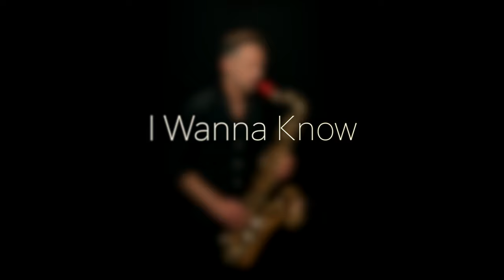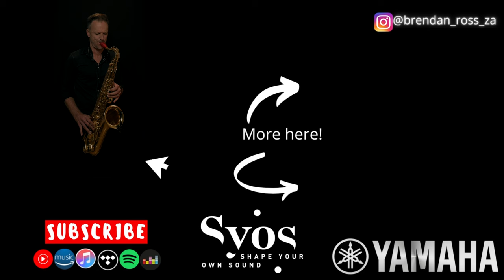Joe - I Wanna Know - Saxophone Cover | Brendan Ross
I Wanna Know by Joe - I only learned of this song in 2021 at a birthday party. I fell in love it immediately - I hope you enjoy my tenor saxophone version

You can find some of my music on all streaming platforms.

LYRICS
It's amazing how you knock me off my feet, hmm
Everytime you come around me I get weak, oh yeah
Nobody ever made me feel this way, oh
You kiss my lips and then you take my breath away
So, I wanna know
I wanna know what turns you on (Yeah, I'd like to know)
So I can be all that and more (I'd like to know)
I'd like to know what makes you cry
So I can be the one who always makes you smile
Girl he never understood what you were worth, hmm no
And he never took the time to make it work
(You deserve more loving, girl)
Baby I'm the kind of man who shows concern, yes I do, oh
Anyway that I can please you let me learn
I wanna know what turns you on (I wanna know)
So I can be the one who always makes you smile (Make you smile)
Tell me what I gotta do to please you
Baby anything you say I'll do
'Cause I only wanna make you happy
From the bottom of my heart, it's true
I wish that I could take a journey through your mind, alright
And find emotions that you always try to hide babe, oh
I do believe that there's a love you wanna share, oh, oh
I'll take good care of you lady, have no fear, oh
So I can be all that and more (And I'd like to know)
I'd like to know what makes you cry, oh yeah
So I can be the one who always makes you smile (Oooh tell me, tell me)
From the bottom of my heart, it's true (yeah, yeah, yeah, yeah)
I wanna know what turns you on (I'd like to know, I'd like to know)
So I can be all that and more (I wanna know)
(I'd like to know, I wanna know)
I wanna know what turns you on (tell me girl)

Microphone used in this video
Pre Amp needed for the above mic
My Reeds
My Alto Sax
My Tenor Sax
My Soprano Sax
My Audio Interface
Killer software Instruments
My other studio mic
My AKG headphones
My favourite sax stand for alto /tenor
My favourite soprano sax stand
My Tenor Mouthpiece
My Alto Beechler Mouthpiece
My Alto Theo Wanne Mouthpiece
My studio controller Keyboard

Here’s my setup:

Tenor Sax - Yamaha YTS-480
Mouthpiece - Syos custom
Reed - Vandoren java 2 (green box)

Live microphone - Shure Beta 98 (often used in these videos)
Other microphones sometimes used in studio: Studio Projects C1, DPA 4090
All Recordings and Backtrack production done in Apple Logic X
Keyboard controller - Novation Impulse 61
Studio Monitors - Adam Audio P11